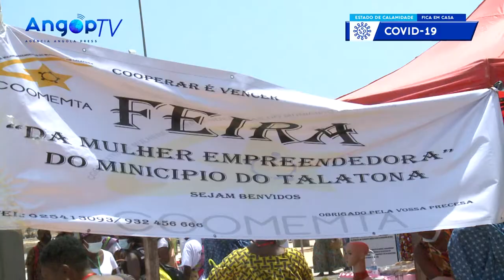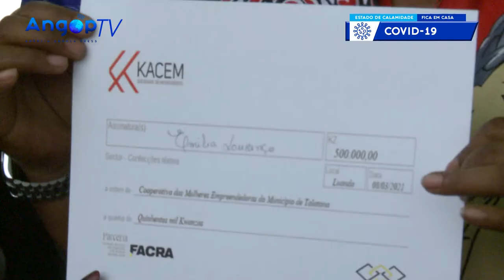Governo insere mais de 20 mil mulheres no mercado de trabalho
Vinte e quatro mil 586 mulheres foram inseridas no mercado de trabalho em Angola entre 2019 à presente data, informou, esta segunda-feira, em Luanda, a ministra da Acção Social Família e Promoção da Mulher, Faustina Alves.